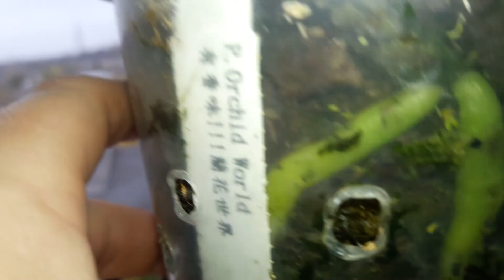Обзор моих орхидей. Часть1